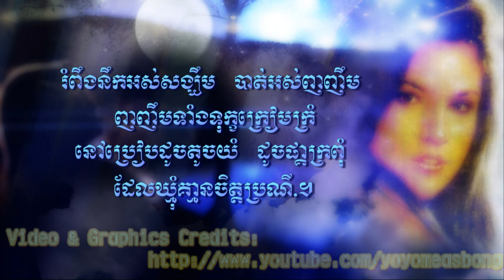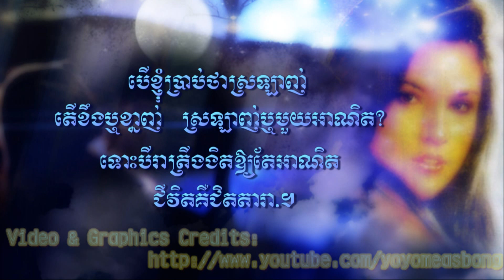Ber Kyum Prab Tar Srarlange...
Title: Ber Kyum Prab Tar Srarlange (Dara Duong Dara..)
Artist: Nuv Narin
Remixed Audio